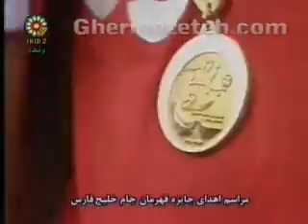Jashne Ghahremanie Perspolis may 17, 2008 _"1387"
Inam video jashne ghahremanie PERSPOLIS dar sale 87!!